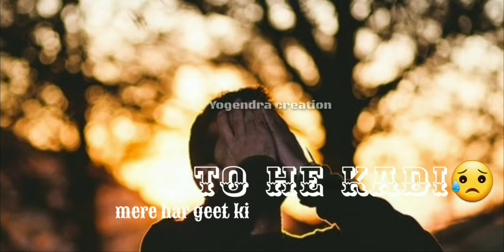Roya Bhi Tere Ishq Main WhatsApp status // 😭 Very Sad WhatsApp Status // New Status 2019